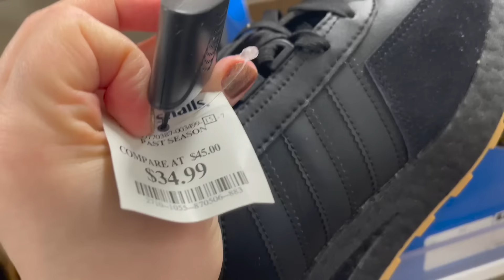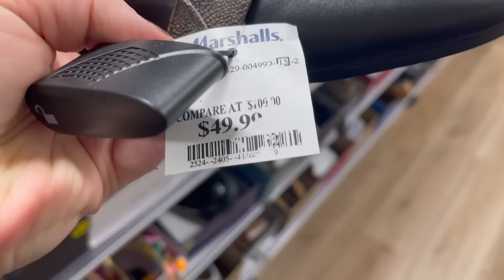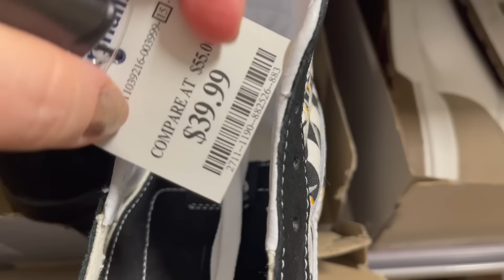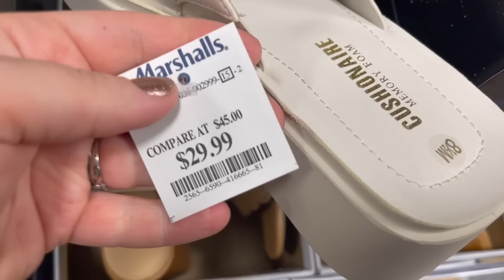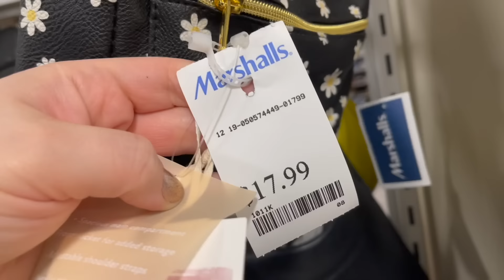MARSHALLS SPRING SHOP WITH ME 2023 | DESIGNER HANDBAGS, SHOES, CLOTHING, JEWELRY, NEW ITEMS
Come shopping for a shop with me walkthrough video at the store Marshalls for an ASMR shopping VLOG with me to find designer handbags, shoes, clothing, jewelry, nails, accessories, and other new items! I do a virtual shopping walkthrough trip to find the newest items at the store. Come with me on this walkthrough! :)